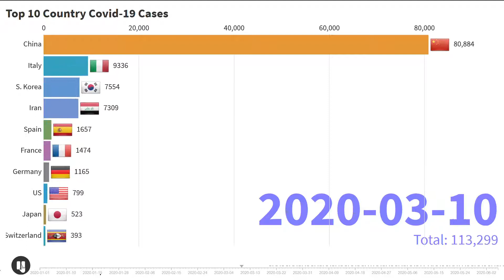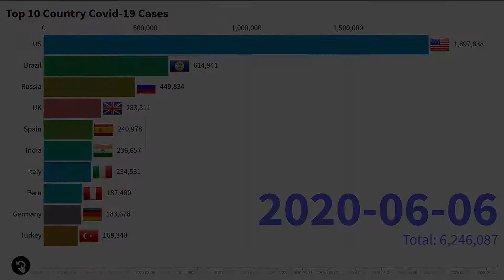TOP 10 Countries COVID 19 Cases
Timeline of the coronavirus cases of top 10 countries from 1/1/2020 to 6/7/2020.